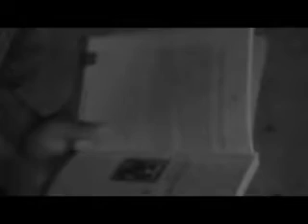PJP IV Komunitas Ngejah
Pelatihan Jurnalistik Pelajar IV Komunitas Ngejah
Class Writing, Blogging, Audio Visual, Fotografis
"Yang muda yang bermedia"
10-12 Oktober 2014 di Bale Desa. Sukawangi Kec. Singajaya Kab. Garut